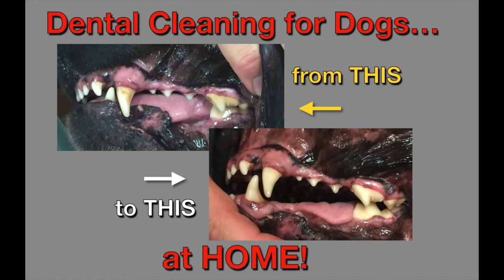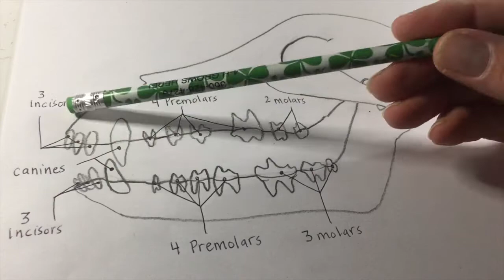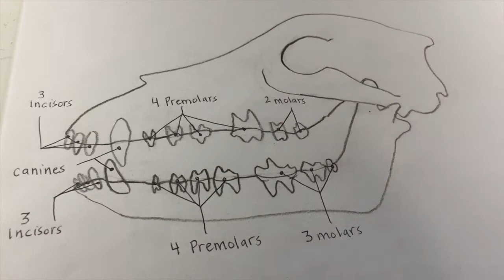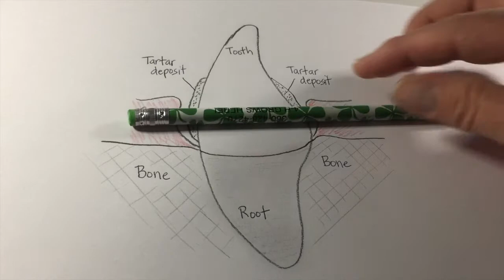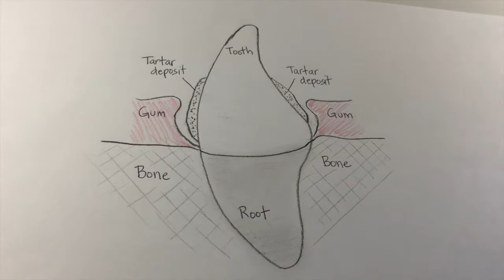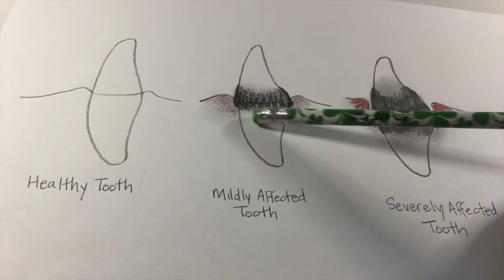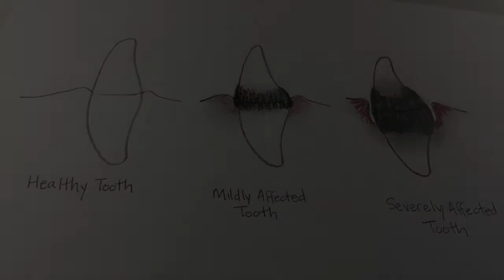Cleaning Your Dog's Teeth at Home: Oral Health, Anatomy, & Scaling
Did you know that it is possible to help your dog maintain a healthy oral cavity by keeping an eye out for problems and hand scaling the tartar from the surfaces of his teeth?  In this video I discuss the reasons behind why I choose to scale my dog's teeth at home; simple anatomy of the dog's mouth; general guidelines for maintaining healthy teeth in your dog; and basic concepts related to performing this procedure.  HOWEVER, if your dog has signs of advanced periodontal disease, please have a veterinarian professionally clean your dog's teeth under anesthesia, not only for the comfort of your dog, but for the highest chance of salvaging his teeth!
My husband and I have been farming for nearly 30 years; we've learned a LOT during that time!  Despite the fact that I have a degree in Animal Science and my husband has a degree in Agricultural Science, we continue to step outside the box when it comes to animal husbandry.  Our goals are to raise happy, healthy animals that can provide our family sustenance and, at times, profit.  It's my pleasure to try to share some of that knowledge with you!